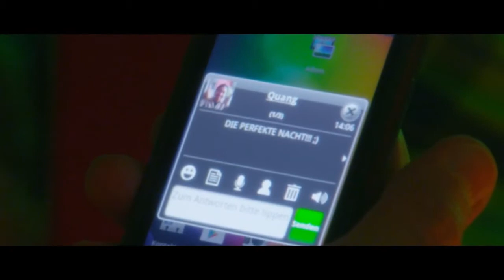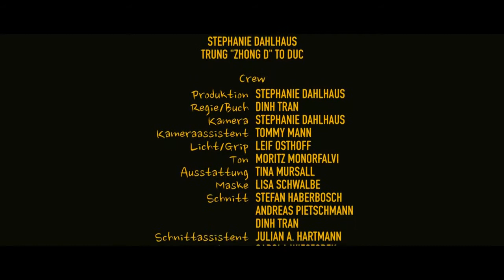Aaron Le - I Love Bruce (short film by Dinh Tran)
Ein Kurzfilm von Dinh Tran! Viel Spaß beim Anschauen! :D